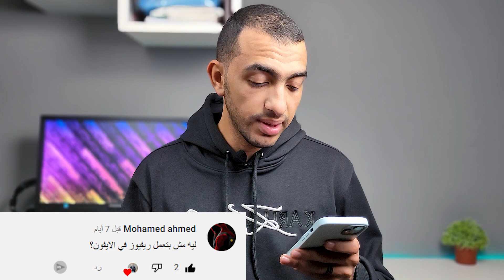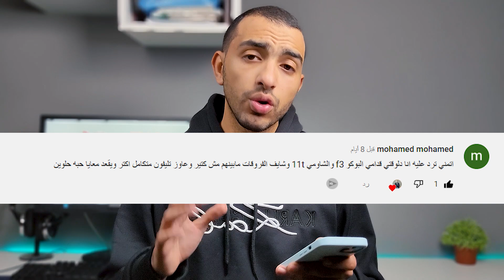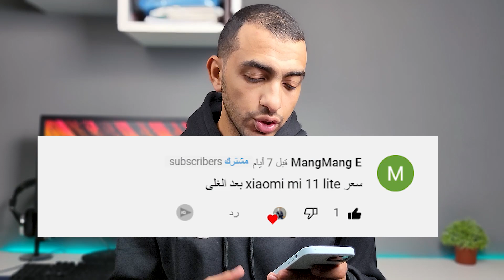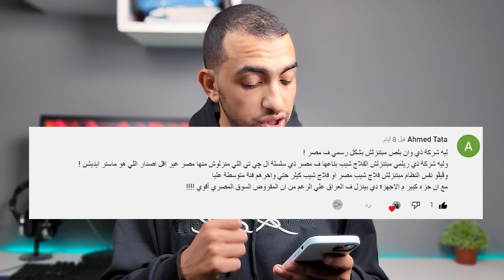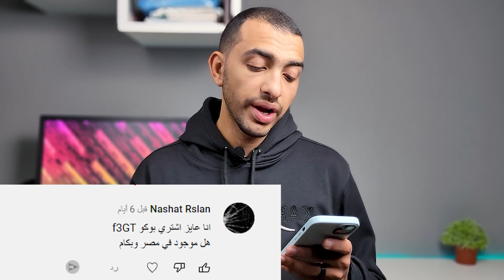أفضل موبايل في الفئة المتوسطة ✅ - افضل موبايل بسعر 4000 جنيه - REDMI NOTE 11 - ( اسئلتكم #2 ) 2022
ده اول فيديو اسئلة في 2022 هنتكلم عن افضل موبايل بسعر 4000 جنيه وأفضل موبايل في الفئة المتوسطة  و عن سلسلة redmi note 11 الجديدة و تحديث miui 13 ..